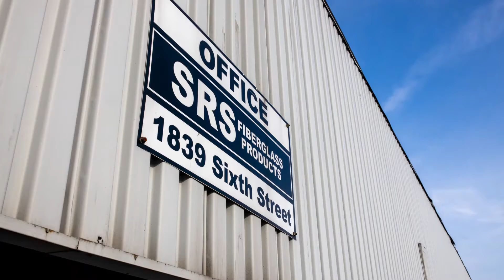2019-20 Achiever of the Year — Quentin